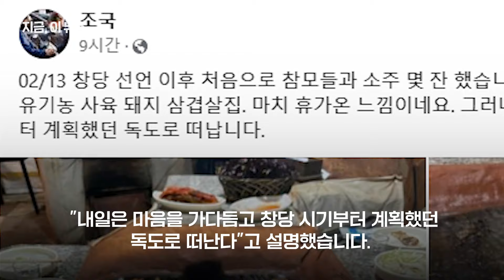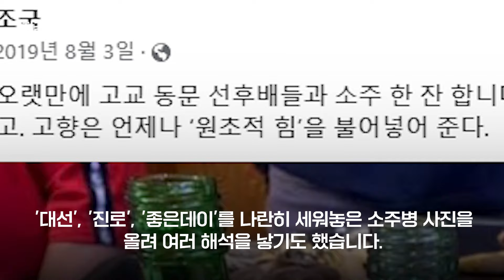'새로+처음처럼' 무슨 뜻? 조국 오늘 독도행 "윤 정권 대일 굴욕 외교 심판"｜지금 이 뉴스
조국 조국혁신당 대표가 오늘(13일) 독도를 찾습니다. "윤석열 정권의 대일 굴욕 외교를 심판하겠다"는 취지입니다. 조국 대표는 어제(12일)저녁 강릉에서 가진 참모들과의 술자리 모습도 공개했습니다.